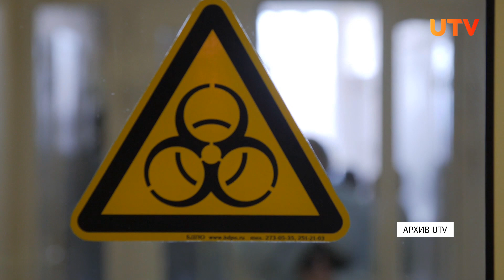В Башкирию придёт новая волна коронавируса. Будет ли она последней и чего ждать?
Ближе к осени в Башкирии начнётся очередная волна коронавируса. По мнению профессора БГМУ, она может быть одной из последних. Но это не отменяет вероятности новых ограничений и антиковидных мер.

Какой прогноз даёт эксперт? Подробности в сюжете.